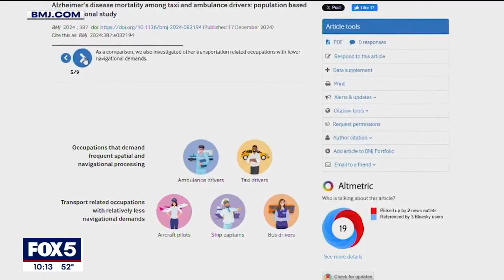How driving taxis or ambulances can reduce Alzheimer's risk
A new Harvard Medical School study reveals that two high-stress professions, taxi and ambulance driving, may actually lower the risk of Alzheimer’s disease. FOX 5's Arthur Chi'en has the story.